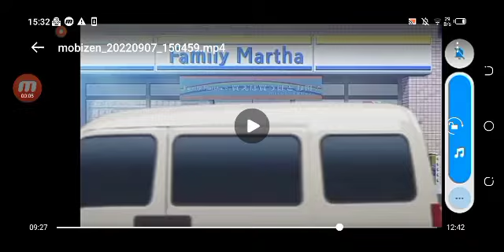Doki Senpal 13